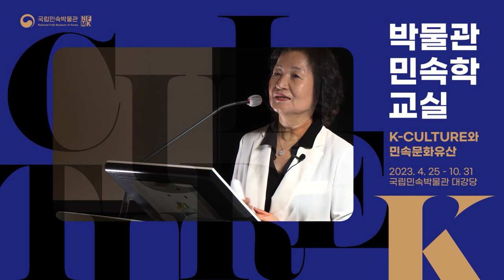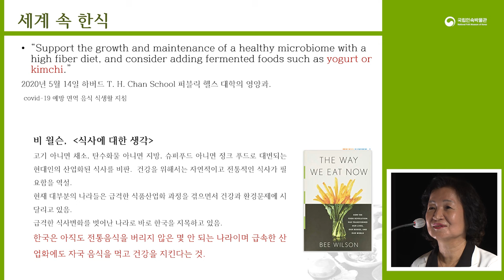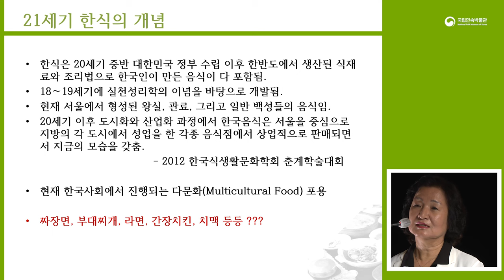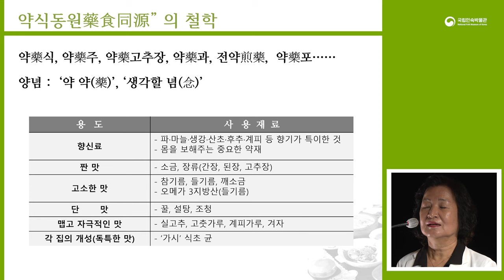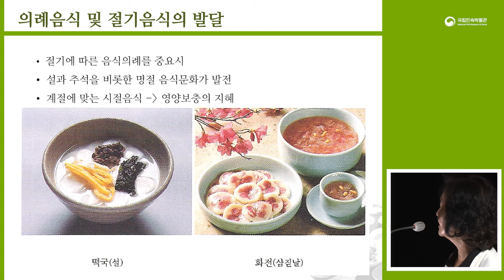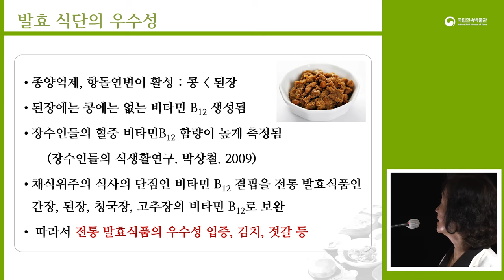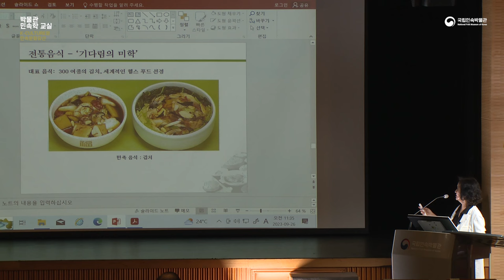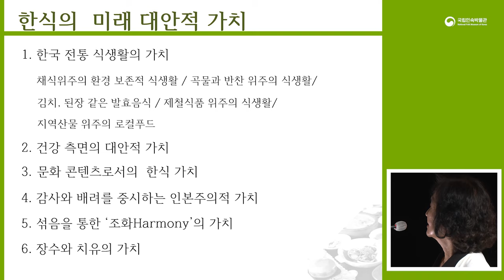[2023 박물관민속학교실] 5강 - 세계인의 입맛을 홀린 K-푸드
2023년 박물관 민속학 교실은 K-culture 강좌를 운영한다. 우리 선조들이 일궈낸 품질보증과 같은 K 수식어가 붙은 민속의 다양한 삶의 콘텐츠를 재조명하고 가치를 되새겨 볼 수 있는 기회를 제공하고자 기획되었다.

5강 ‘세계인의 입맛을 홀린 K-푸드’에서는 맛, 멋, 건강까지 담고 있는 한식문화의 역사, 탄생배경 등을 살펴볼 수 있으며, 문화 콘텐츠 속의 한식, 지구 미래 대안음식으로서의 한식을   만나볼 수 있다.

강연자 : 정혜경(호서대학교 식품영양학과 교수)
강의제목 : 세계인의 입맛을 홀린 K-푸드